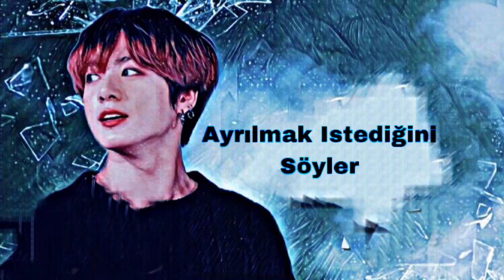“Ayrılmak istediğini söyler” Jk ile hayal et [TB]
Yoruma